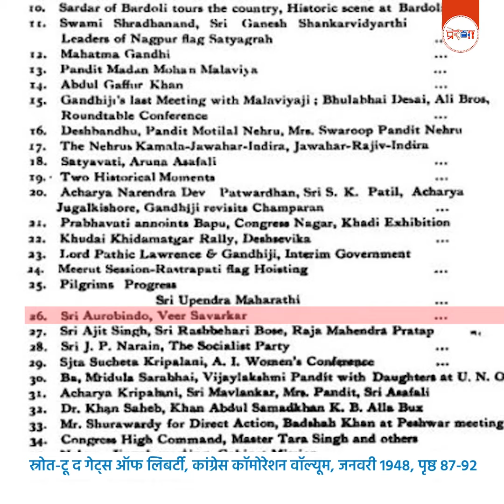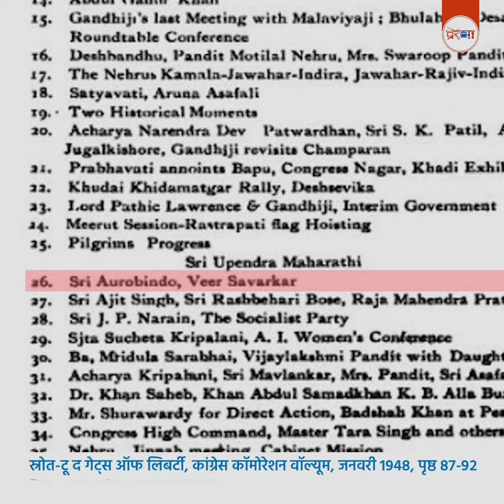जवाहरलाल नेहरु ने लिखी थी सावरकर को 'वीर' कहने वाली पुस्तक की प्रस्तावना...